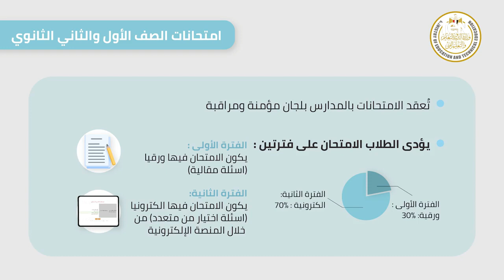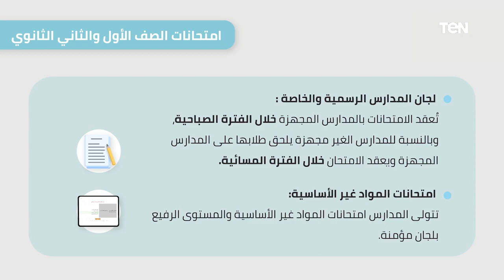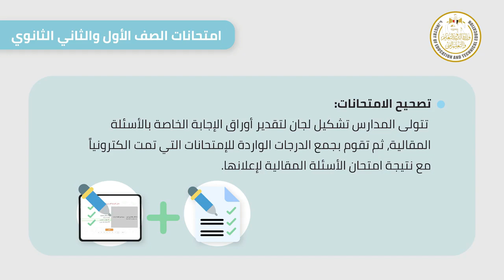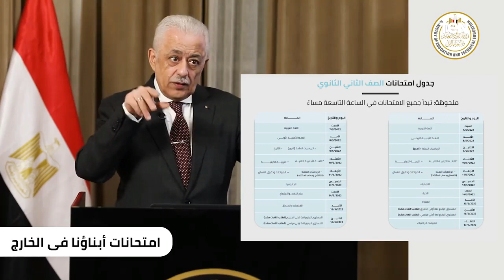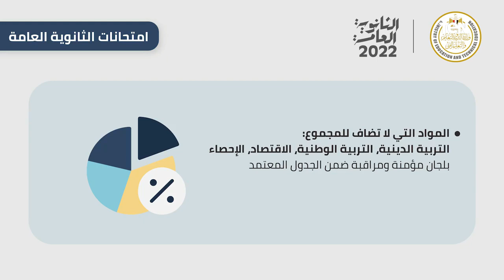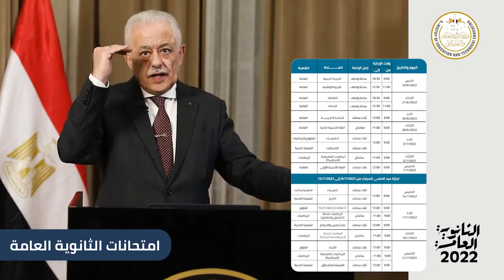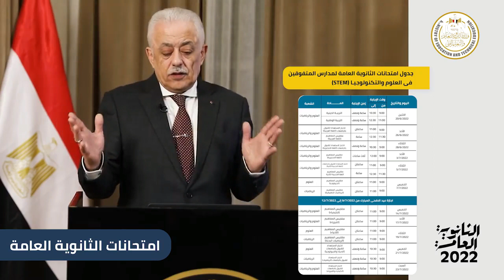وزير التربية والتعليم والتعليم الفني يعلن كل ما يخص اختبارات نهاية العام الدراسي ٢٠٢١_٢٠٢٢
اخبار_TeN اعلن الدكتور طارق_شوقي وزير التربية والتعليم والتعليم الفني، اليوم في مؤتمر صحفي في الثالثة عصرا عن آليات إجراء امتحانات الثانوية_العامة وشكل أسئلة امتحانات الثانوية العامة 2022.

شاشة TeN هي البداية الحقيقية للتلفزيون التفاعلي، الذي يحاول أن يقدّم محتوى إعلامي جديد بطابع تليفزيو